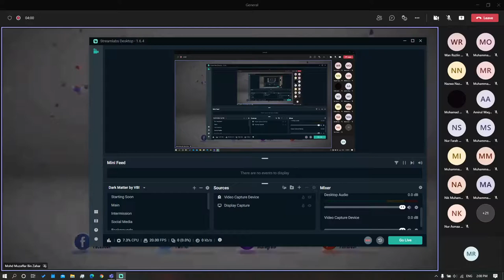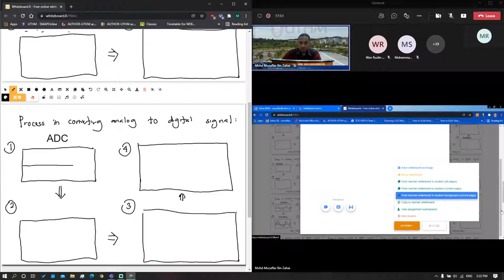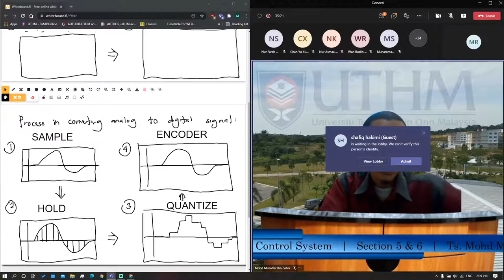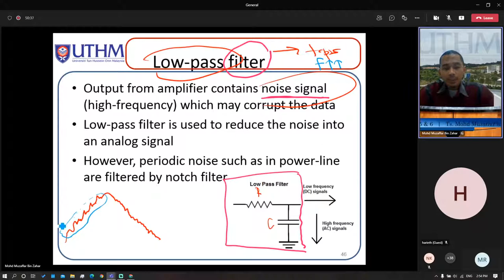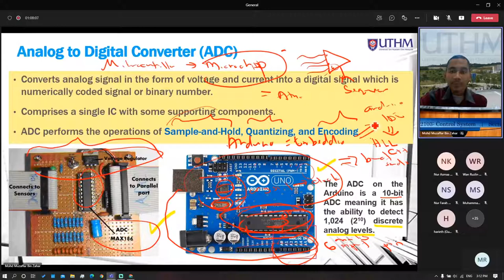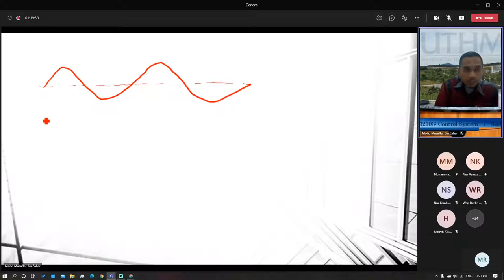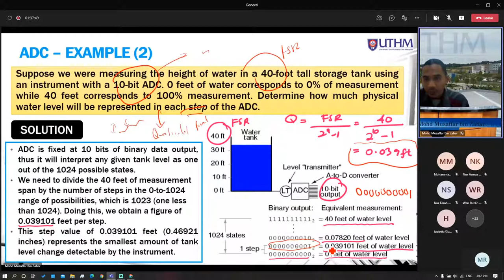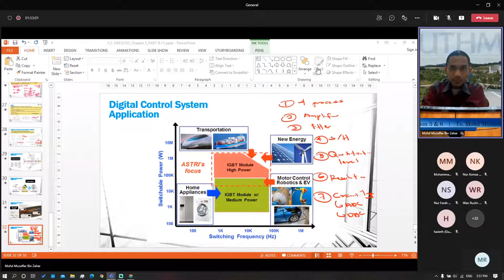DAE32103 CONTROL SYSTEM ( Kelas 10 )